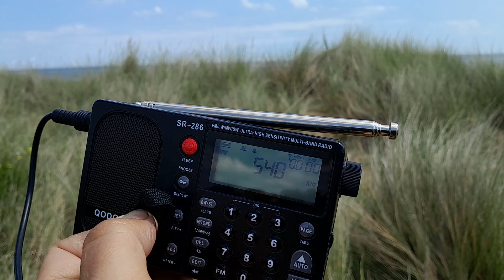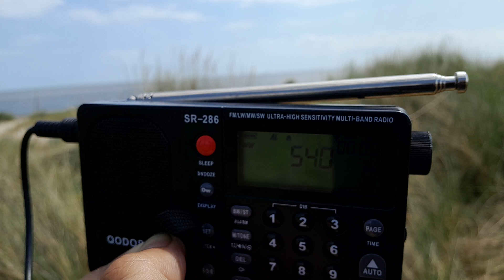8 August 2024